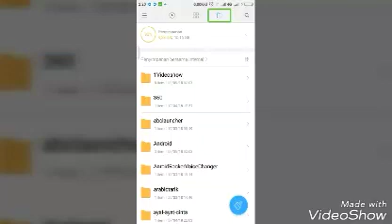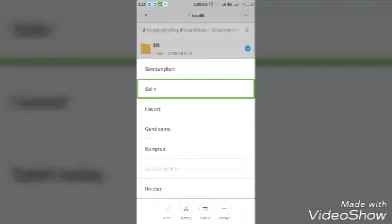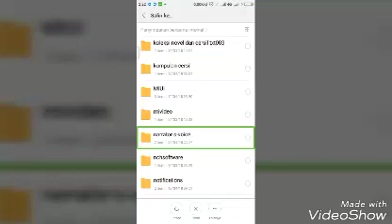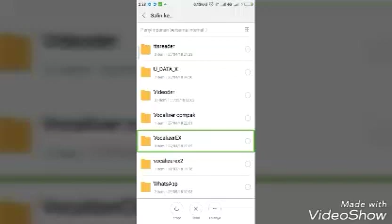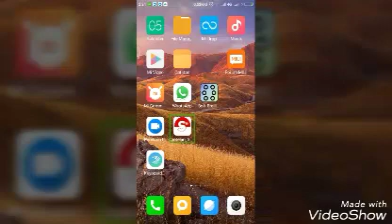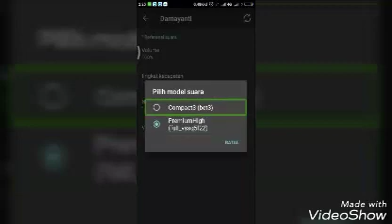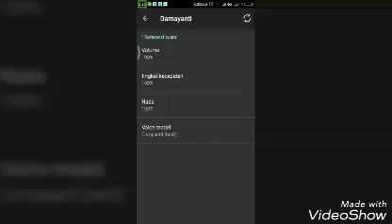Ini dia, cara menggabungkan vocalizer dengan sangat gampang dan mudah # 3.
Hello all, kali ini aku membagikan tutorial cara menggabungkan 2 vocalizer menjadi satu. Nah untuk yang mau link Vocalizer nya, ada di volder ini, silahkan click aja di
Nah disitu banyak kumpulan aplikasi dan file yang sekiranya akses untuk tunanetra. Dan untuk voice reader yang di pakai di tutorial ini juga ada disana.
Nah yang mau berbagai macam vocalizer, silahkan add instagram rafli_tunanetra329. Atau dengan mencari dengan keyword rafli tunanetra.